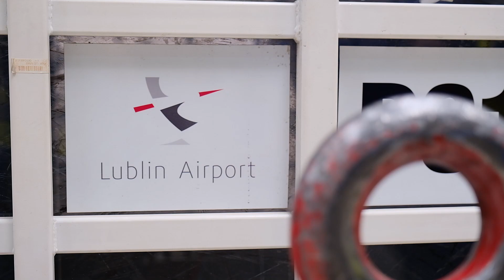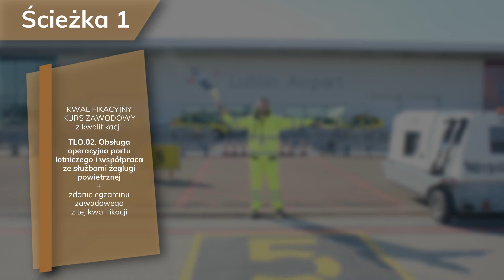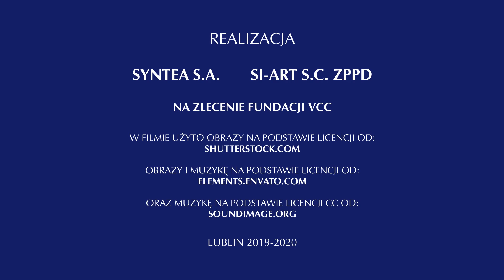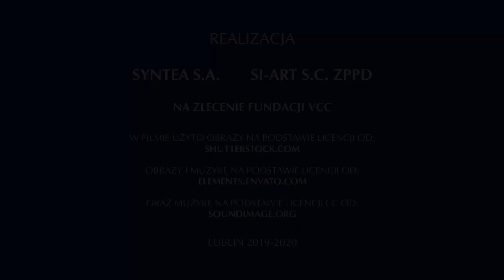FILM_MD_TECHNIK LOTNISKOWYCH SŁUŻB OPERACYJNYCH